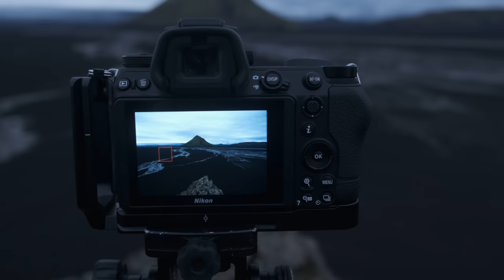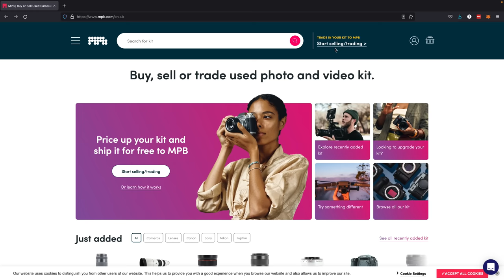Driving my Van into the Best Photography Location in the World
On this landscape photography road trip, I drive my van into one of the best landscape photography locations in the world: The Highlands of Iceland. This is not an easy place to get to, but the reward are there.

Gas Stove Kit
360 Camera